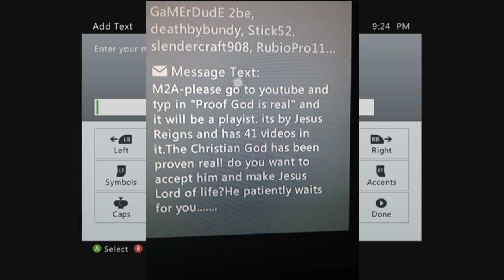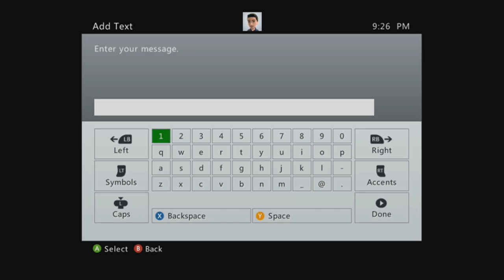How to evangilize on xbox 360 by B1LLYver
Matthew 28:19 - "Therefore go and make disciples of all nations, baptizing them in the name of the Holy Spirit, and teaching them to obey everything I commanded you. And surely I am with you to the end of the age."